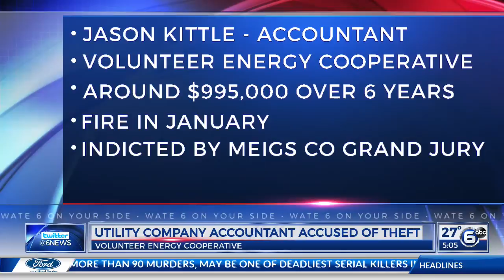Probe: Tennessee power co-op ex-accountant stole almost $1M